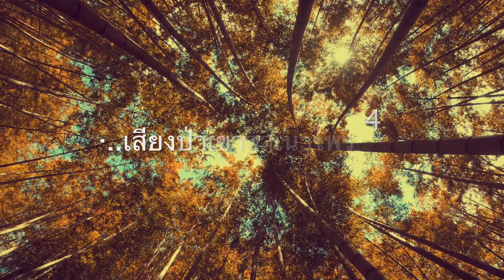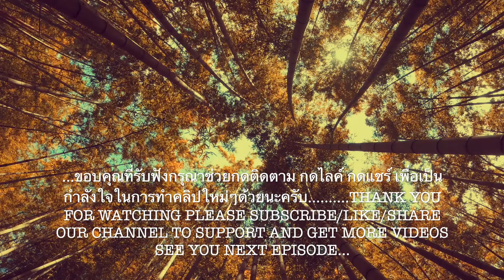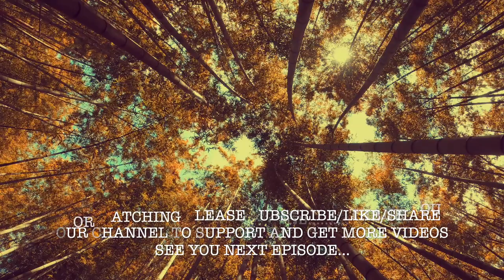เสียงป่าเขาลำเนาไพร Forest sounds Concentrate Meditation Relaxing Positive energy Deep Sleep music4